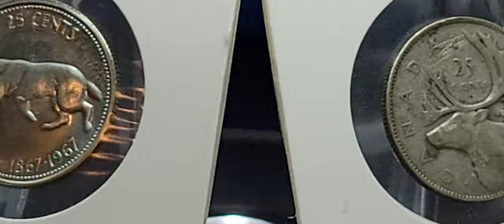Canadian Silver Quarters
Some Canadian Silver Quarters from 1950, 1952, 1955, 1964 and the lovely 1967 kitty quarter

🎞 0:00 Canadian Silver Quarters